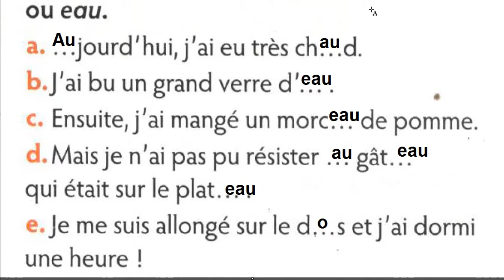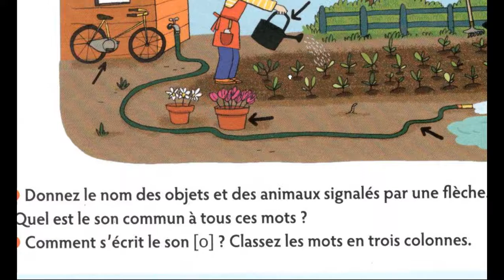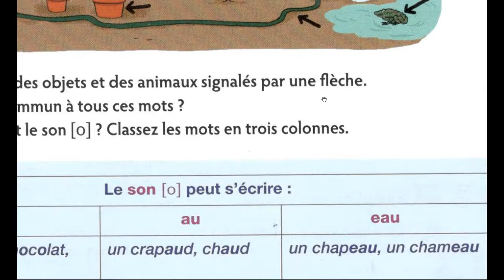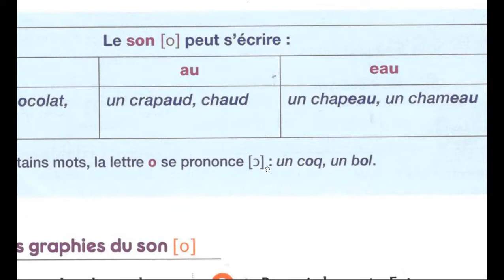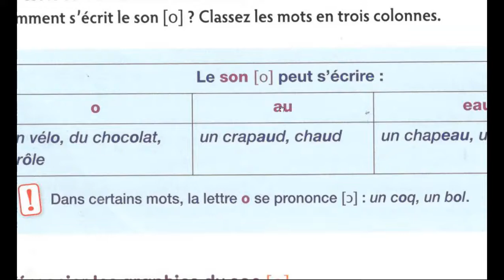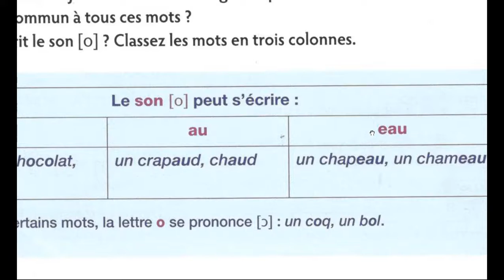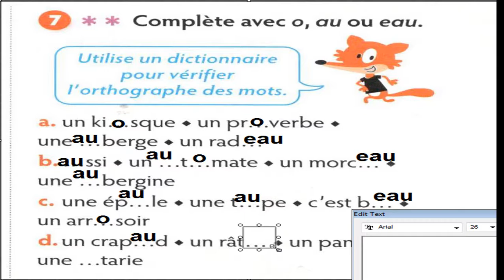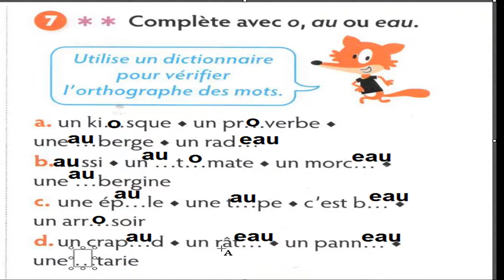Orthographe facile pour CE1 le son O